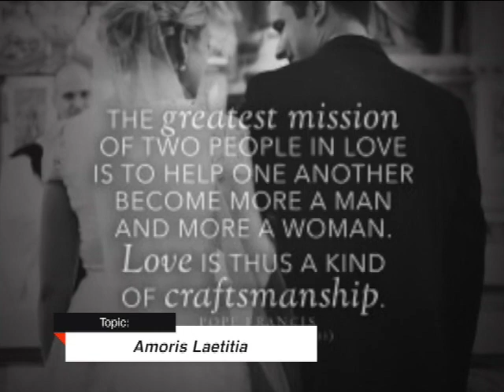Church Alive - 25 February 2017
The message of "Revealing the Face of God" is this weekend's topic with Rev. Fr. Dars Cabral, rector of the historic Barsoain Church of the Diocese of Malolos as explainer. Long-time FRC host Bernard Factor-Cañaberal serves as guest interviewer.